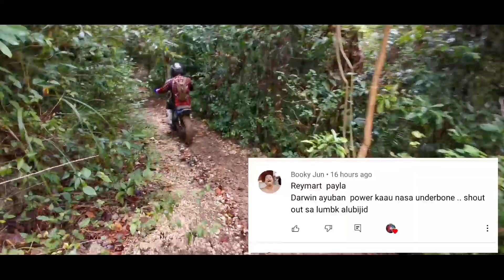Long time no PUTIK but now maputik | Gamba Fox is with Coach Mark Bernales (AAGC CHAMPION KOREA)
(NO COPYRIGHT INTENTIONS, FOR SUPPORT AND SPORTS PURPOSES ONLY)

DE Yang Gatal Gatal Sa (DJ DESA Remix) - Aldo Bz